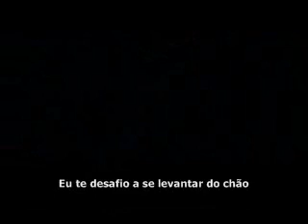A Walk To Remember Switchfoot - Dare You To Move (Tradução)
Legendado/Traduzido

Um Amor Pra Recordar